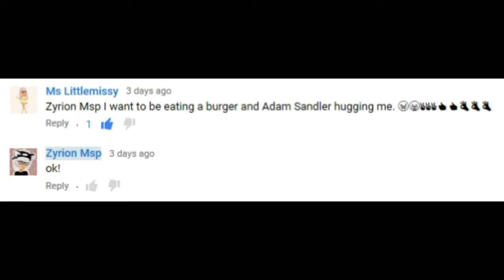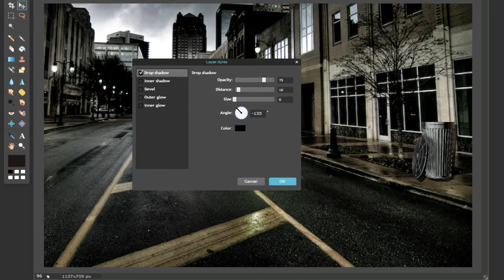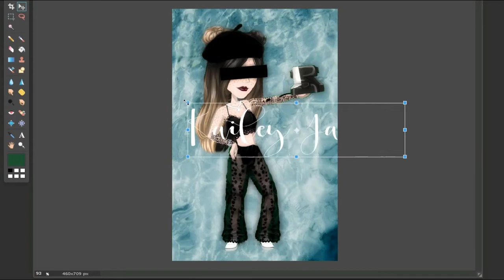3 Moar Edits!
Tysm for your requests. I have not only bad memory but also a procrastination record. I'm setting up some random stuff for the channel like new playlists to better separate my retarded videos. Ok. Friend me on MSP at Peaceangel13824 and I might be able to make you an edit. Not all of them are recorded though because I have little time for that xD